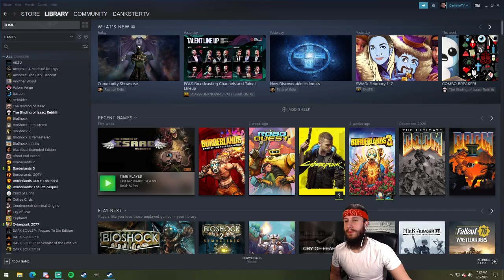BLIND GUPPY! Binding of Dankster Ep. 7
BDE taking blind devil deals PAYS OFF!